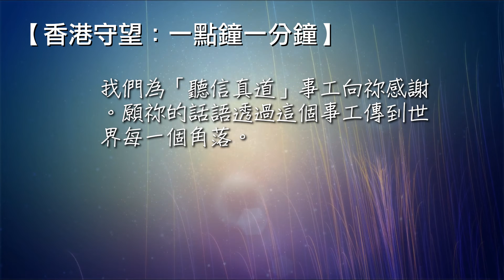香港守望：一點鐘一分鐘 2022/06/24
「惟有神能照我所傳的福音、和所講的耶穌基督、並照永古隱藏不言的奧祕、堅固你們的心。這奧祕如今顯明出來、而且按着永生神的命、藉眾先知的書指示萬國的民、使他們信服真道。」羅馬書 16:25-26
主啊，當將要讀完羅馬書時，我們感謝祢向祢的忠僕使徒保羅作出偉大的啟示。今天。我們為著有幸擁有聖經和舊約預言著作而感恩。我們為「聽信真道」事工向祢感謝。願祢的話語透過這個事工傳到世界每一個角落。奉耶穌的名求。阿們！